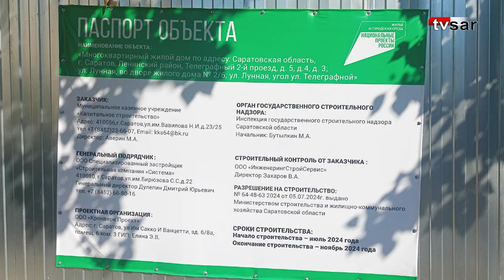Протестующие саратовцы просят генпрокурора и спикера ГД остановить произвол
Жители нескольких многоэтажек по улицам Лунная, Вишневая и Деловая в Саратове выступили с видеообращением к спикеру Госдумы Вячеславу Володину и генеральному прокурору Игорю Краснову. В записи послания участвовали порядка 50 человек.